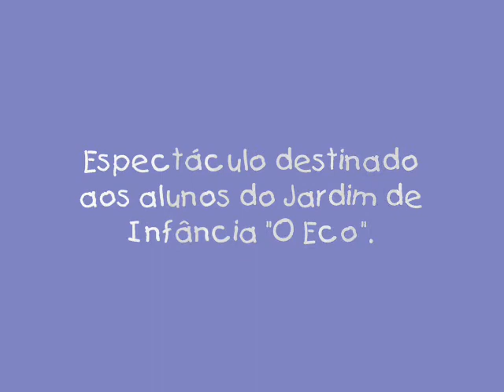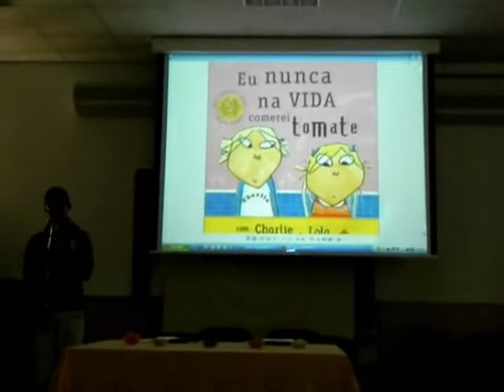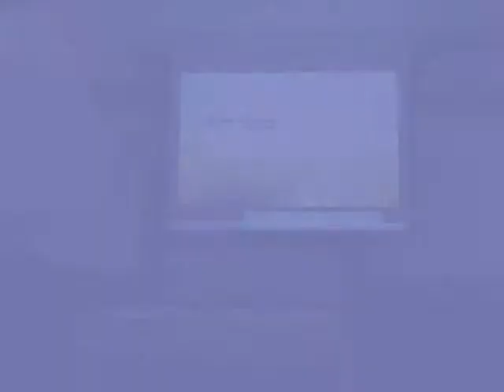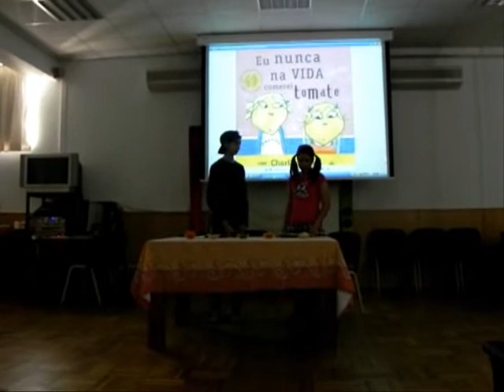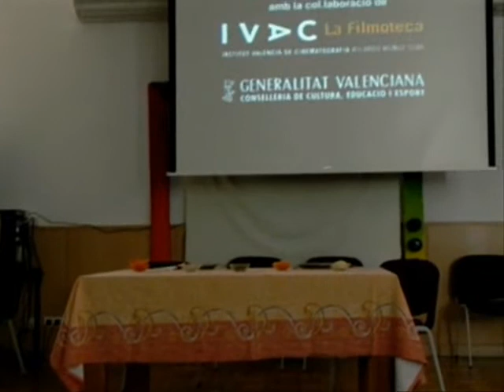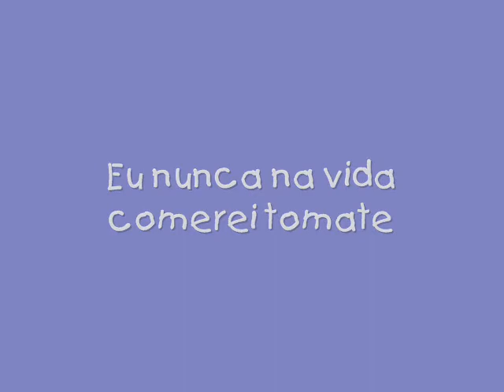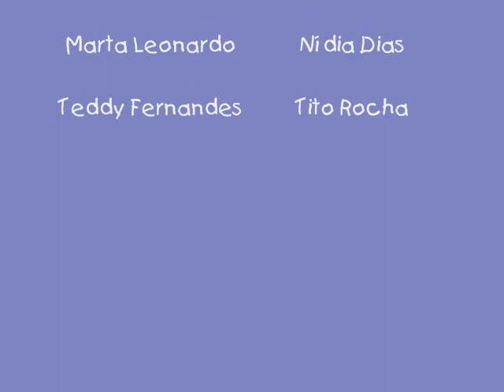Nunca na vida comerei tomate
Dramatização do livro "Nunca na vida comerei tomate", de Lauren Child, levada a cabo pelos alunos Marta, Sofia, Tito e Teddy do 9ºC, no âmbito das actividades da biblioteca escolar e de Área de Projecto. Este espectáculo aconteceu a 11/02/2011, no auditório da EB D. Manuel I, destinado aos alunos do Jardim de Infância "O Eco".